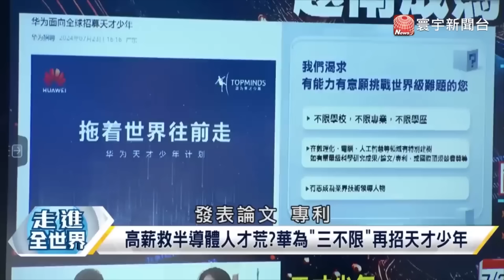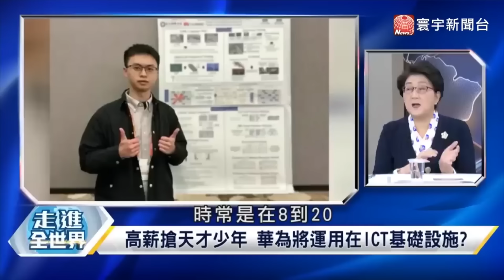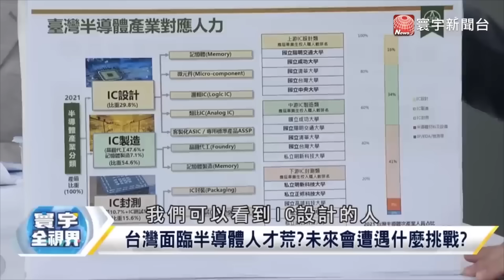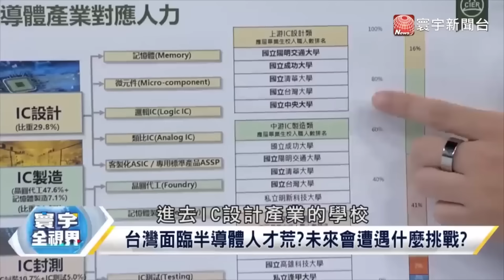【中國超能力】買不到晶片仍有實力打臉！美專家驚：「中國超級電腦」能力超越全球！寰宇全視界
(00:00:00) "超級電腦"成美中科技戰核心 全球速度最快都在美國？
(00:15:52) Google推出新AI 大讚習近平是卓越領導人
(00:29:29) 美擬擴大晶片設備銷陸禁令 牽連台灣.日韓荷豁免
(00:41:59) 華為全球再招天才少年 最高年薪201萬人民幣